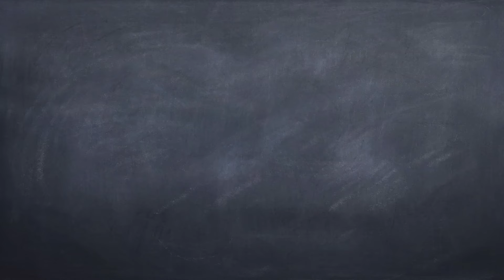French Toast with Apple Compote | Breakfast | Dessert | Umami Recipe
This sweet fruity breakfast is filled with antioxidants and good for your longevity, anxiety and fertility. You can use pear and peach for the compote and use it as topping for oatmeal and pancakes for some variation.

0:00 Beat the eggs
0:41 Add sugar and milk
1:05 Cook apple compote
1:47 Prepare bread
2:05 Fry toast
2:35 Dish

Happy cooking!